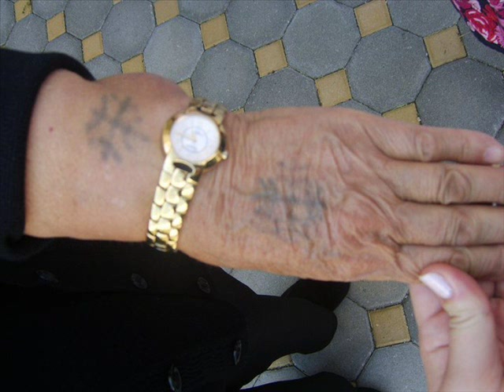La Tradition du Tatouage chez les Croates: Eva et Tea, Kupres Village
En Herzégovine, dans la ville de Kupres, une jeune femme de 27 ans, Téa, est passionnée par une tradition vieille de plus de 2000 ans: le tatouage.

Depuis l'époque ottomane, ces tatouages sont un signe de reconnaissance pour les croates (catholiques). Rencontre avec Eva, une tatouée de 83 ans au caractère bien trempé; elle évoque sa vie et cette tradition du tatouage.